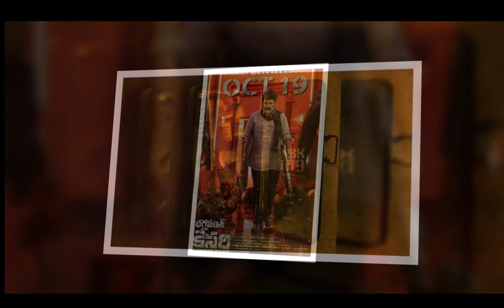బాబాయ్ VS అబ్బాయ్ పోటీ తప్పదా? | Balakrishna VS NTR | NBK109 VS Devara | KR Films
hi friends nandamuri balakrishna present nbk109 movielo natistunnaru,nbk109 movie glimpse release kaga manchi response vachindi,nbk109 movie vache dasara ki ravachu anedi news,ayite ntr devara movielo natistunnaru,devara movie october 10 na release kanundi,balakrishna vs ntr la madya poti tappada ante cheppalemu
balakrishna
ntr
devara
nbk109 glimpse
devara songs
devara movie songs
nbk109 movie updates
balakrishna vs devara